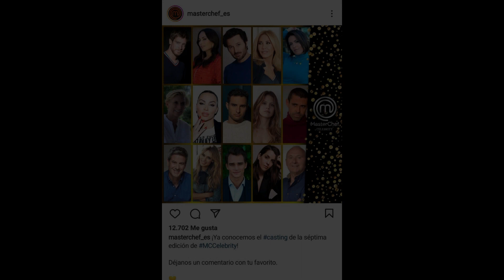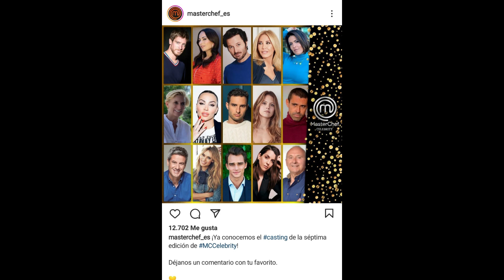CASTING DE MASTERCHEF CELEBRITY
Presentación del casting completo de "MasterChef Celebrity".

Fotos: Instagram